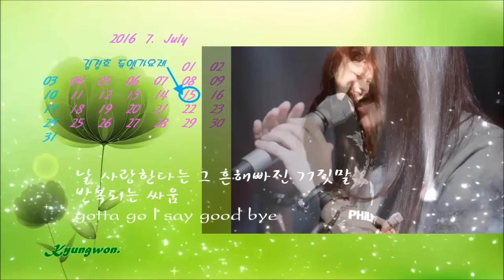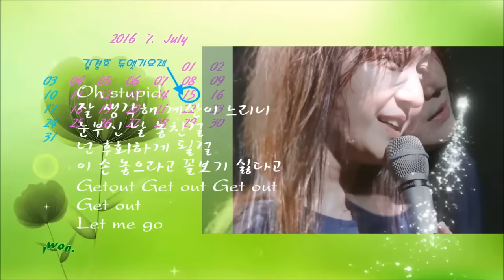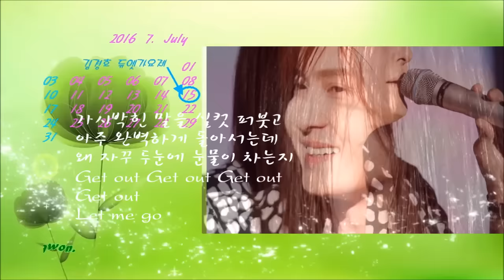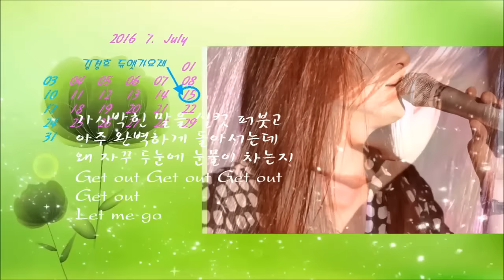160715 듀엣가요제 김경호 &한병호 '손대지마'